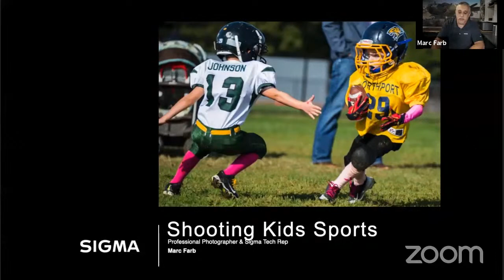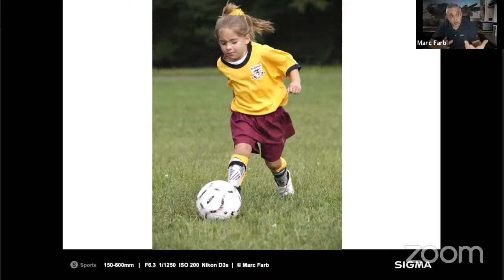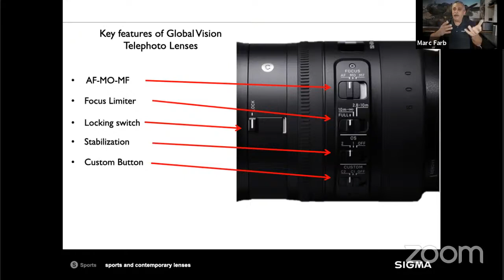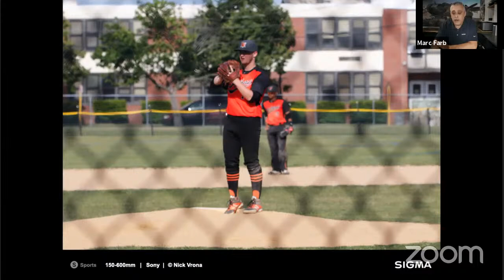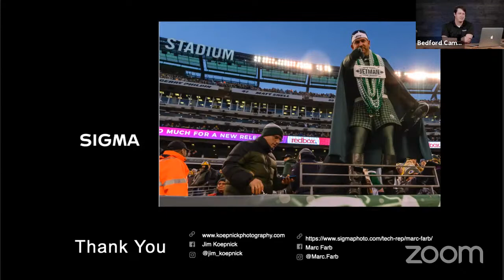Sigma Presents - Capturing Your Kids’ Sports Memories with Bedford Camera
Join tech rep, Marc Farb for a lesson jam packed with all the tools and tech tips needed to start creating magazine worthy images of youth sport activities. Marc will cover all the basics; including equipment, settings used, prep for different shooting situations, composition and many other tricks of the trade for creating stunning images of your kids.
Marc Farb Bio:
For Marc, photography is more than just a job, or a way to earn a steady income—it's a way of life. A lifelong photographer, Marc has taught classes all over the United States and Canada on photographic topics ranging from pixel to print, and all points in between. Before his work at Sigma, which includes technical application support for the corporate office as well as extensive traveling for photo conventions and trade shows, Marc also worked for Xrite, Ilford, Mamiya and Sekonic. He continues to work as a professional freelance photographer, and currently resides on Long Island with his wife and two daughters.